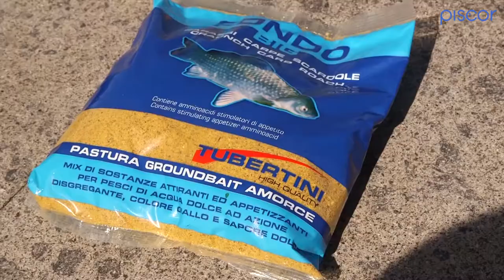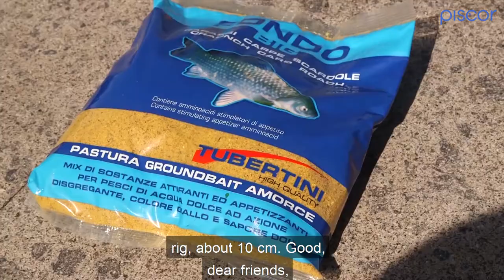Carp and Tench Fishing to Pellet Feeder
Feeder and Tubertini fishing rods for carp fishing in lake. The feeder equipment and the most capturing baits for tench, chub and carp fishing.

Piscor is a project dedicated to Sport Fishing, with an Ecommerce and a fishermen Community in all world.